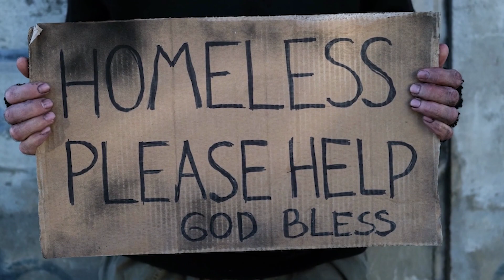Break it Down with Rick and Tim: Mental Health - Accommodations and Solutions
Tim discusses the infrastructure for mental health. Where do we develop our shapes of reality in regard to development and critical thinking? Why does the topic of mental health have the stigma of shame associated with it? Seasonal Affective Disorder affects 20% of people living in the Pacific Northwest, including Rick. He shares how he was able to defeat it by using a therapy light. How do we support kids in the school environment? As a teacher, Tim thinks it would be ideal to have a teacher and a counselor for every classroom. Rick suggests the Internet and social media contribute to the well-being of a person’s mental health. You can’t control what people say but you can control how you react. Not everyone likes you, but not everyone matters.

New York law allows for involuntary hospitalization when a person’s mental illness prevents them from providing for their own basic needs, as well as when they present a danger to themselves or others. Is that the answer for getting the drug-induced psychosis homeless population off the streets? What does a solid healthcare system that addresses mental health look like? Rick mentions how California's Governor Ronald Reagan signed the Lanterman-Petris-Short Act in 1967, all but ending the practice of institutionalizing patients against their will in the state of California. The number of mentally ill people entering the criminal justice system doubled in the first year after the Lanterman-Petris-Short Act was enacted. When deinstitutionalization began 50 years ago, California mistakenly relied on community treatment facilities, which were never built. In this week’s “Let’s Trigger Rictor” segment, Tim asked Rick what his thoughts were on Brazil’s version of Donald Trump and where radicalization starts. Clips include TMZ’s Van Lathan standing up to Kanye West, TikTokker Hopebraincenter, American History X (1998).

The actual podcast is available on Apple, Spotify, and Google Podcasts.

We hope you join in on the discussion.